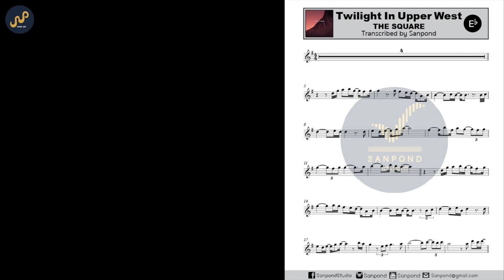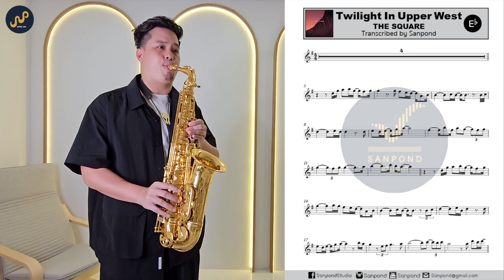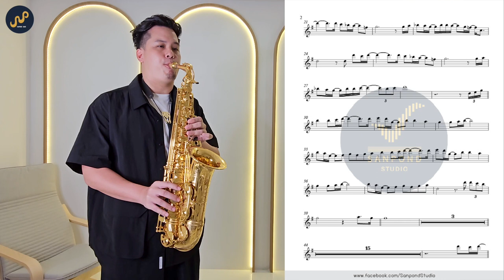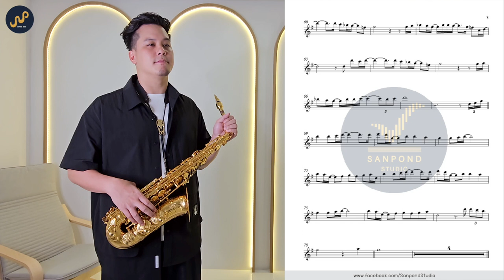THE SQUARE - Twilight in Upper West (Eb AltoSax Transcrption) by Sanpond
THE SQUARE
Album : TRUTH (1987)

SANPOND
SAXOPHONIST / COMPOSER
from THAILAND